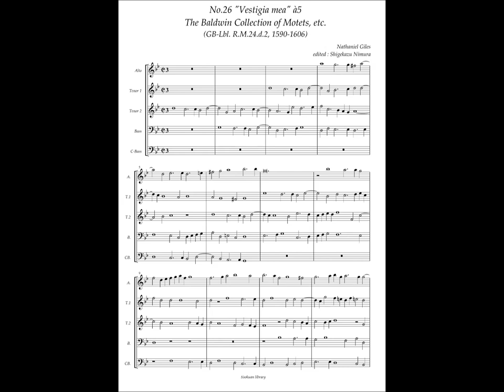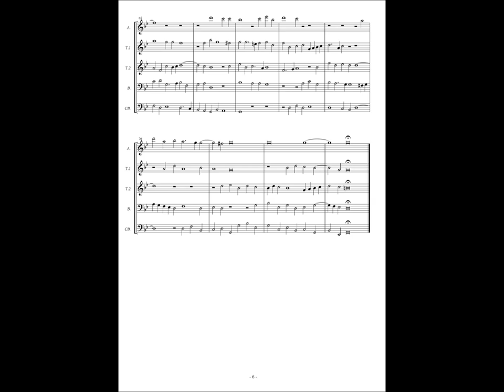RM24 d2, N.o26 Nathaniel Giles, "Vestigia mea" à5